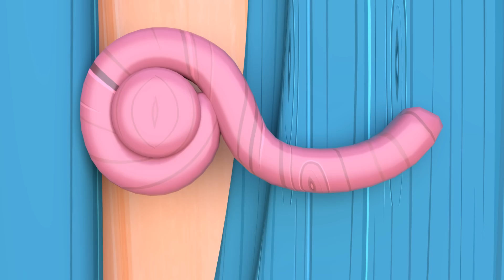3 обезьяны поют в шкафу - cancion de bebe | Banana Cartoon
3 обезьяны поют в шкафу - cancion de bebe | Banana Cartoon

Nuestro canal de dibujos animados va más allá del mero entretenimiento; es una puerta de entrada a un reino donde abundan oportunidades ilimitadas para el aprendizaje y el desarrollo personal. Cada episodio meticulosamente elaborado está impregnado de cuidado, asegurando que transmita valiosas lecciones sobre la importancia de la amistad, la bondad, la resiliencia y la resolución de problemas. Detrás de escena, nuestro apasionado equipo de talentosos animadores y narradores invierte su corazón y creatividad ilimitada en cada obra maestra, con el objetivo de encender chispas de alegría e inspiración en el corazón de espectadores jóvenes y adultos por igual. Prepárate para presenciar el poder de la narración que se despliega ante tus ojos, transportándote a reinos inexplorados y suscitando emociones profundas. Animación Colorida y Atractiva: Nuestro canal presenta una animación vibrante y visualmente atractiva que captura instantáneamente la atención de los niños. Desde personajes detallados hasta fondos bellamente diseñados, cada cuadro cobra vida con creatividad e imaginación. Tramas Entretenidas: Cada dibujo animado está cuidadosamente elaborado con tramas atractivas que llevan a los niños en emocionantes viajes llenos de risas, suspense y valiosas lecciones de vida. Ya sea embarcándose en una búsqueda mágica, resolviendo acertijos o descubriendo las maravillas del mundo natural, nuestros dibujos animados están diseñados para entretener y educar. Valores Positivos: Nuestros dibujos animados enfatizan valores y moral positivos, inculcando importantes lecciones de vida en los espectadores jóvenes. A través de las aventuras de nuestros personajes, los niños aprenden sobre la amistad, la empatía, la bondad y el trabajo en equipo. Sobre Banana Cartoon Español: Creemos en el poder de la imaginación, la risa y el aprendizaje. Únete a nosotros en un viaje colorido lleno de diversión y amistad, y deja que la imaginación de tu hijo vuele mientras exploran nuestro cautivador mundo de dibujos animados.